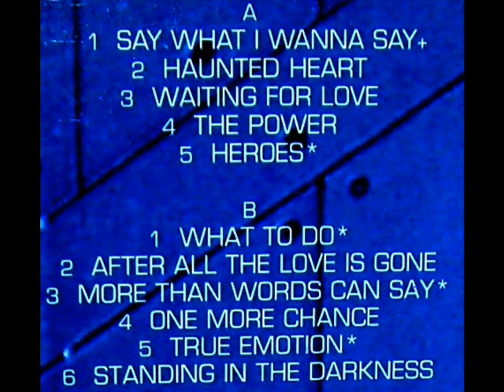Alias - After All The Love Is Gone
Alias (1990, Capitol Records)

(Alias from Canada, formed in 1988 by vocalist Freddy Curci and guitarist Steve DeMarchi (SHERIFF) along with HEART founding members Steve Fossen, Roger Fisher and Mike Derosier)

1.Say What I Wanna Say
2.Haunted Heart
3.Waiting For Love
4.The Power
5.Heroes
6.What To Do
7.After All The Love Is Gone
8.More Than Words Can Say
9.One More Chance
10.True Emotion
11.Standing In The Darkness

Round and round, in a haze
Every night waiting for you
You run hot, then you're cold
But this game you play is, getting old
Now it's time you learned, with fire you're
Gonna get burned
And my heart is stone, I'd rather be alone
Just turn and walk away

There ain't nothing you can ever say
Nothing you can do to make me stay
After all, the love is gone, it's gone

I closed my eyes, pretend that there was nothing wrong
In my heart, in my soul, I remember every lie
You told

Now I stand my ground, never gonna turn around

After all, the love is gone
You can beg me down on your knees
You can tell me that you'll never leave
After all, the love is gone Ya Ya

I'm gonna close that door, forget you're alive
Don't come around no more, I'm walking away